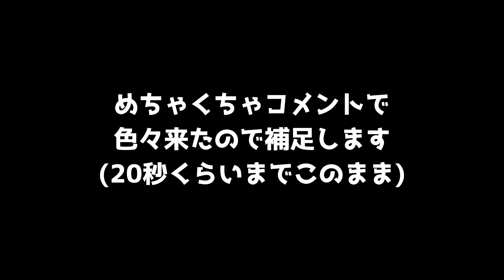【閲覧注意】ましろが錯乱した写真の補足【にじさんじ/ましろ/切り抜き】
この動画は↓の補足になります
【閲覧注意】ましろくんが錯乱した恐怖の心霊写真【にじさんじ/ましろ/切り抜き】